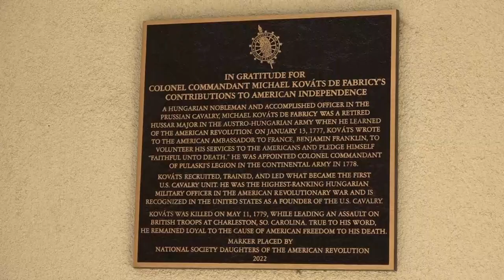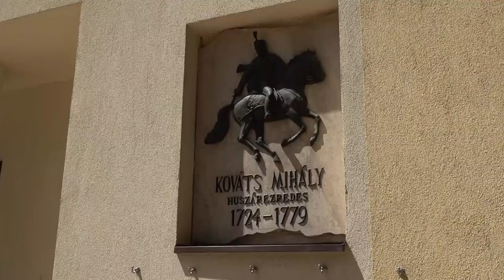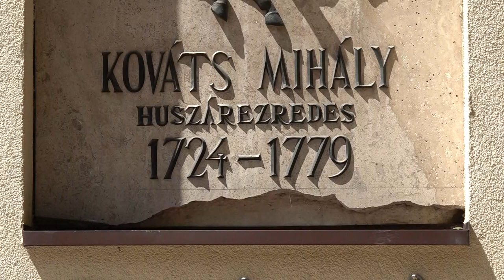Megemlékezés a Kováts Mihály Iskolánál 39 10